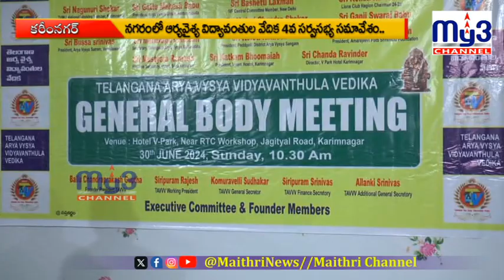సంఘాలతో సామాజిక సేవ : కోలేటి||MY3NEWS 30-06-2024 8PM